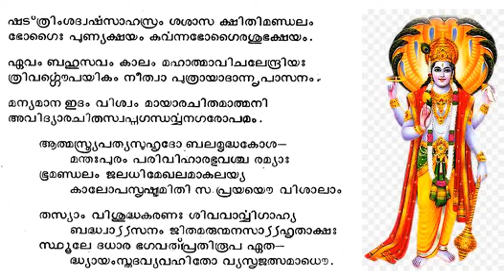324 Bhagavatham ഭാഗവതപഠനം # ചതുർത്ഥസ്കന്ധം : അധ്യായം 12 # ധ്രുവന്റെ പരമപദപ്രാപ്തി II